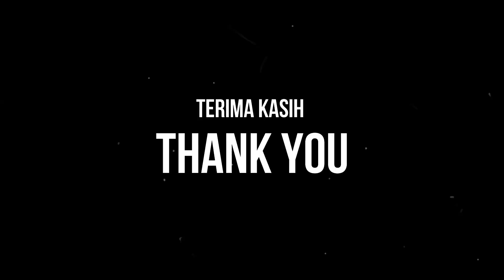LIFE IS STRANGE TRUE COLORS | AMD RYZEN 5 4500 | NVIDIA RTX 2060 6GB | VERY HIGH SETTINGS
NYK NEMESIS DARK SHADOW  F11 HSF RGB
MSI A320M - A PRO
XPG SPECTRIX D50 16GB KIT 3200 DDR4 RGB
HIKSEMI WAVE SSD SATA 256GB
VENOM RX 1TB SSD SATA
SEAGATE BARRACUDA 500GB SATA2 7200RPM HARDISK
MSI RTX 2060 VENTUS GP OC 6GB GDDR6
FSP HYDRO-G 850W GOLD FULL MODULAR
WINDOWS 11 64BIT
NVIDIA DRIVER 546.29 VERSION

PRO EVOLUTION SOCCER 2021 SEASON UPDATE 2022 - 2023 | RYZEN 5 4500 | RTX 2060 | HIGH SETTINGS 1080P

PRO EVOLUTION SOCCER 2021 SEASON UPDATE 23-24 | AMD RYZEN 5 4500 | RADEON RX 6600 | HIGH SETTING

PRO EVOLUTION SOCCER 2021 SEASON UPDATE 2023 | AMD RYZEN 5 4500 | RADEON RX 580 8GB 2048 SP